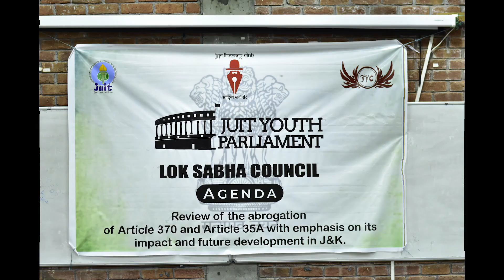JYP 6.0 Aftermovie 2 | By Apoorv and Yash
JUIT Youth Parliament edition 6 || Aftermovie 2
Edited by Apoorv and Yash
Shot by Members of JYC Photography Club